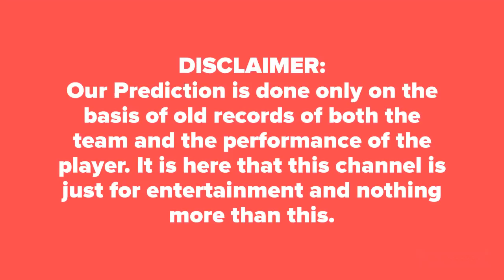WHO WIN TODAY KPLT20 2nd Hubli Tigers vs Bijapur Bulls आज का मैच कौन जीतेगा★DREAM11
WHO WILL WIN TODAY Bengaluru Blasters vs Belagavi Panthers, 1st Match KPLT20 ★Belagavi vs Bengaluru ★आज का मैच कौन कौन जीतेगा★DREAM11★TOSS Prediction★MATCH Prediction★ CPLT20 ★

Where we can get 100% Sure Prediction Today Match KPL T20 ASIA CUP CPL 2018 T20 MATCH
What is the winning chance Today Match in CPLT20 KPLT20, Asia CUP 2018 MATCH
WHY OUR DREAM11 TEAM LOSS DAILY IN MATCHS
When our Team Win the Match in CPLT20 KPLT20, Asia CUP 2018 MATCH